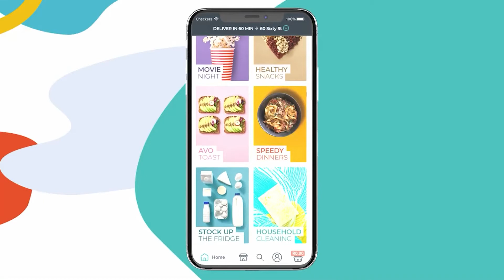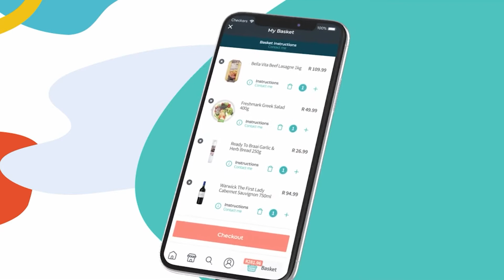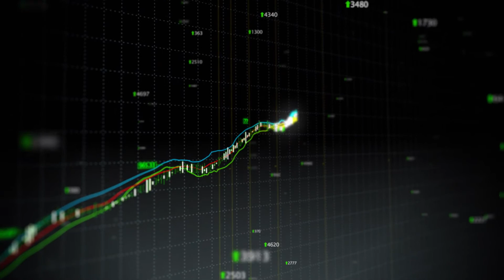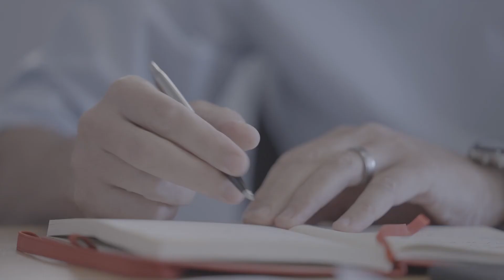Driving Purpose with Checkers Sixty60